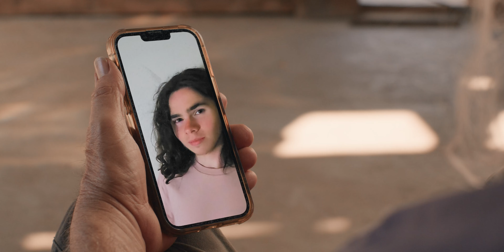Skate to Hell - Official Teaser Trailer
**Help Out Skate to Hell (Special Thanks Credits, Blu-rays, Producer Credits)

Plot - The Devil has created a cursed skateboard for his son which allows him to visit earth. After a group of teens steal the board, the Devil returns to earth to find his missing son and retrieve the board, by any means necessary.